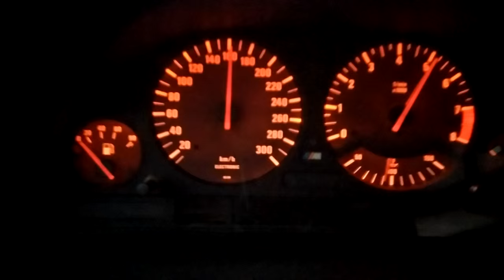E28 S62 100-200km/h